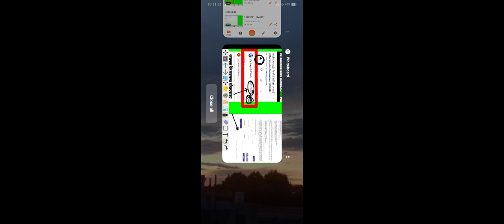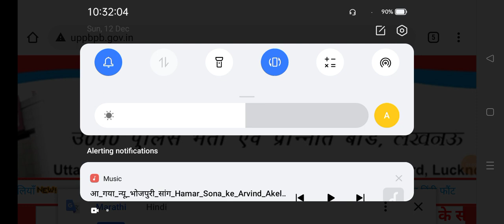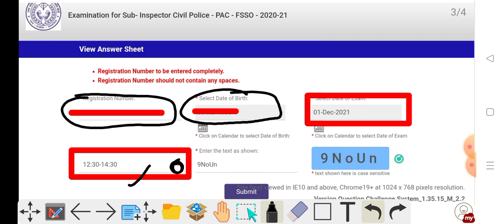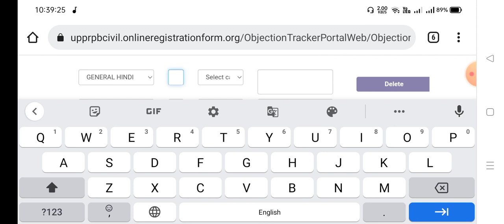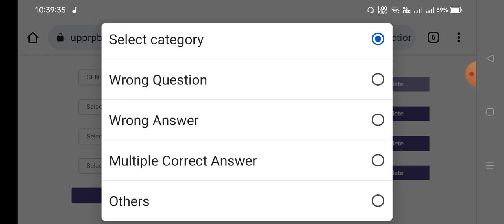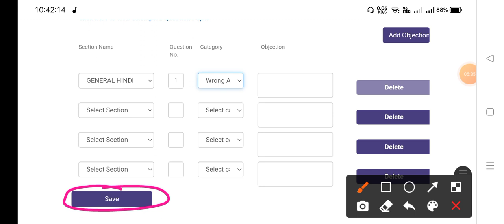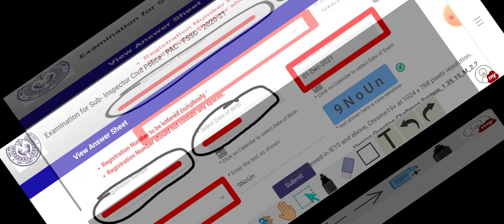UPSI Answer key 2021 | Questions par claim kaise karen | How to claim on wrong questions UPSI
गलत Question पर आपत्ति दर्ज कैसे करें | How to claim on wrong questions | Upsi Answer key Kaise check kare | How to check UPSI Answer key